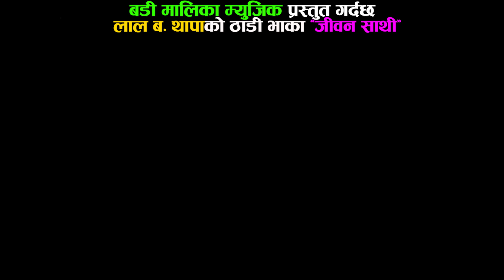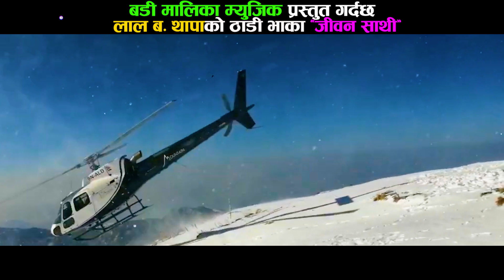"जीवन साथी"JIBAN SATHI" New Deuda Song By Lal Bahadur Thapa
Song: Lal Bahadur Thapa
Vocal: Lal Bahadur Thapa
Music/Lyrics: Lal Bahadur Thapa
Artist: Lal Bahadur Thapa
Direction: Sameer Raj Thapa
Camera: Sameer Raj Thapa
Edit: Sameer Raj Thapa
Arrange: Lal Bahadur Thapa
Mixing: Sameer Raj Thapa

बिशेष  धन्यवाद -  हिमाल रौले

Studio: Badi Malika  Digital Recording Studio
Right for this video is provided by Badi Malika Music
बडी मालिका म्युजिकद्वारा उत्पादन गरेका डिजिटल सामाग्रीहरू हामीले यस च्यानेलमा अपलाेड गरेका  नेपाली गीत सँगीतहरुको अडियाे भिडियाेका सुटिङ रिपाेर्ट र अडियाे रेकर्डिङ रिपाेर्ट, यस च्याँनेलमा अपलोड गरेका हुँन्छौ  हामीले उत्पादन्न  गरेका सामाग्रिहरू सहजै प्राप्त गर्न यस च्यानेलकाे मुनी किनारामा रहेकाे राताे subscribe बटनमा क्लिक गरेर घण्ट अाकारमा क्लिक गरेर थप  नयाँ सुचना सहजै प्राप्त गर्न सक्नु हुनेछ ।
थप जानकारीका लागी सम्पर्क नम्बर ९८६०६५१९९९, ९८६२५२५०९९
Badi malika music youtube channel for unlimited Nepali entertainment.